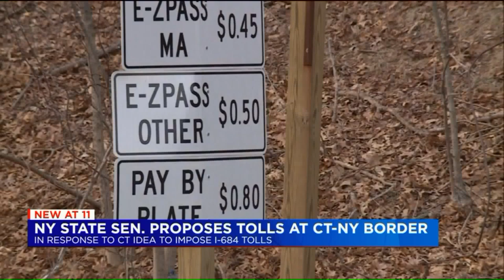New York state legislator proposes tolls on Connecticut drivers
SOUTH SALEM, NY  -- As the toll debate continues in Hartford, New York State Senator Peter Harckham proposed tolls on Connecticut drivers Monday.

Harckham's pitch comes in response to Gov. Lamont's plan to collect tolls on a one-mile stretch of I-684 entering New York.

"So, it strikes me and many others as particularly galling that Connecticut Governor Ned Lamont and other Connecticut officials are going ahead with put a toll in place on the small 1.4 mile stretch of I-684 that crosses into Connecticut to pay for roadway infrastructure repairs in Connecticut," said Harckham.

Harckham criticized the Lamont administration and Connecticut lawmakers for not consulting with New York officials over the issue.

In addition to I-684, the New York senator proposed a series of tolls on Route 116 in North Salem, on Route 35 and 123 in Lewisboro, and Routes 124 and 137 in Pound Ridge, as well as a toll on the Hutchinson River Parkway in Rye Brook, and elsewhere along the Connecticut border as deemed necessary.

Harckham said that New York does not want toll gates along Connecticut's state and county highways and that legislators from both states should have an open discussion "instead of reaching into the pockets of each other's residents."

Connecticut has yet to approve a final transportation plan. Governor Ned Lamont, along with Connecticut’s top politicians, previously announced intentions for a special session in  January 2020 to discuss their options.

Watch the Senator's proposal below.